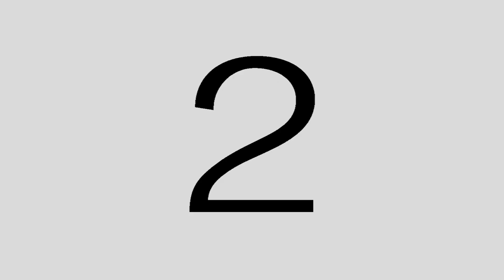ARIF Video Blooper Reel (2016)